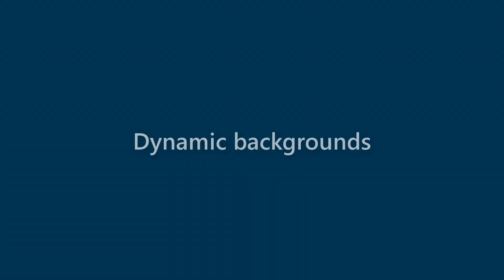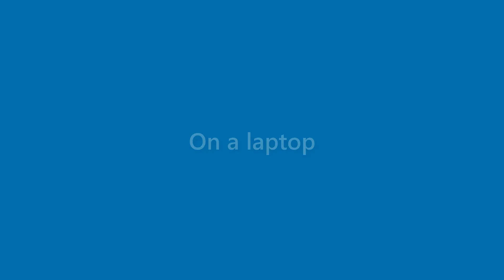Dana Morrow - appearance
Name Look - Dana Morrow - appearance. In this video we present "Dana Morrow" name look and feel in various scenarios.
This video will cover:
How does "Dana Morrow" look as a personal letterhead?
How does "Dana Morrow" look on a business card?
How does "Dana Morrow" look on a computer/laptop screen?
How does "Dana Morrow" look with different background colors?
How does "Dana Morrow" look with various fonts?